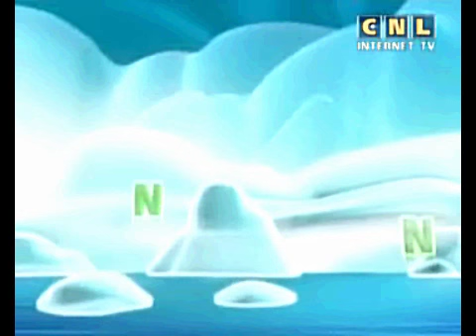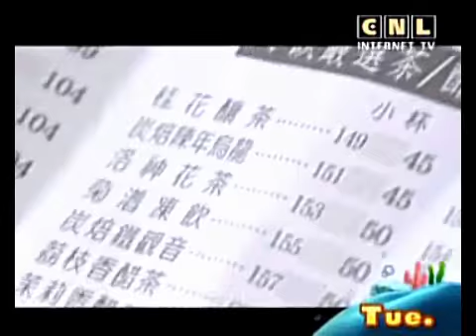English Conversation 01 (6-6)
Один из самых увлекательных и занимательных видео курсов английского языка.